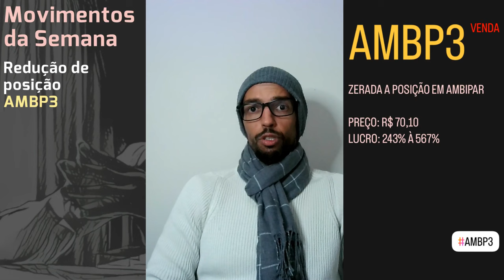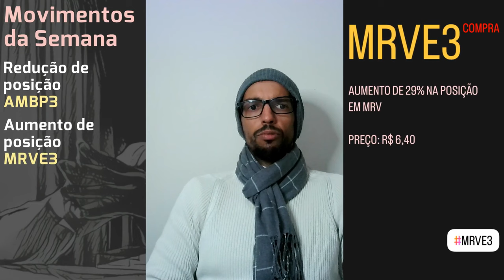11.08.2024 - Movimentos da Semana - 04/08/24 11/08/24